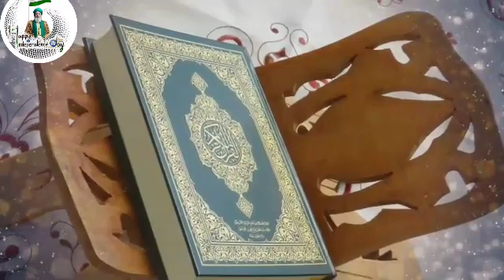hazrat ali akbar ki shahadat||in urdu||islamic video